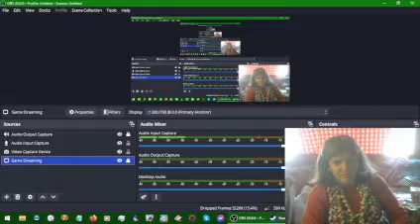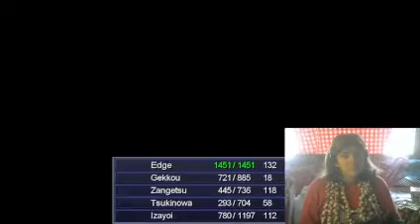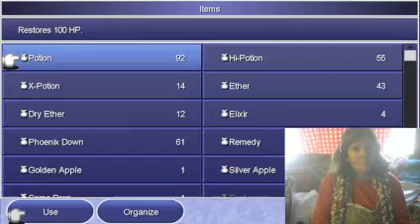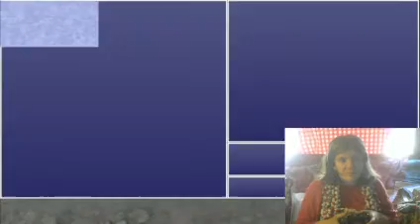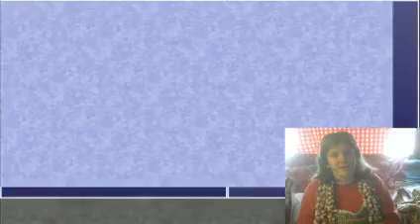Final Fantasy IV After Years 165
Too many characters is a bad idea.